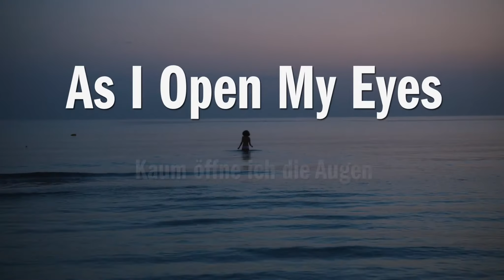Kaum öffne ich die Augen - Trailer 1 - ar - UT Deutsch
Kaum öffne ich die Augen:

Tunis kurz vor der Zeit, die oft als arabischer Frühling bezeichnet wird. Farah ist gerade mal 18, hat ihr Abitur gemacht, und die Familie stellt sie sich bereits als Ärztin vor. Sie aber singt fürs Leben gern in einer Rock-Band und rebelliert mit politischen Texten gegen die einengende Gesellschaft.
Das ist das vibrierende Porträt einer jungen Frau, die gegen männliche Strukturen Sturm läuft, abhebt und auf den Boden der Realität fällt. Ein explosiver Film.

Regie: Leyla Bouzid

Cast: Baya Medhaffer, Ghalia Benali, Montassar Ayari